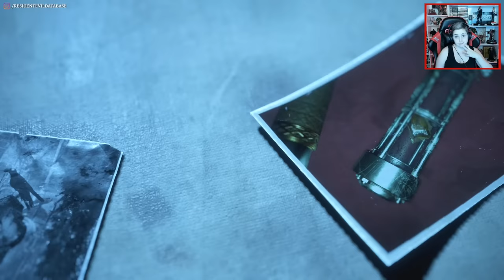RESIDENT EVIL 4 REMAKE | REact / Jogando pela PRIMEIRA VEZ (Parte 6)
Vocês pediram e eu atendi: gravei minha primeira vez jogando Resident Evil 4 Remake, e gravando as minhas diversas reações, tanto às novidades do jogo quanto ao que foi modificado/aprimorado. Contudo, para deixar o vídeo um pouco mais fluido, eu cortei vários trechos de exploração, priorizando os momentos mais importantes. Também cortei resoluções de enigmas (puzzles) para preservar a experiência de quem ainda não jogou.

Quem for comprar o RE4 Remake de PC, pode comprar no meu link da Green Man Gaming que eu ganho comissão! ❤️